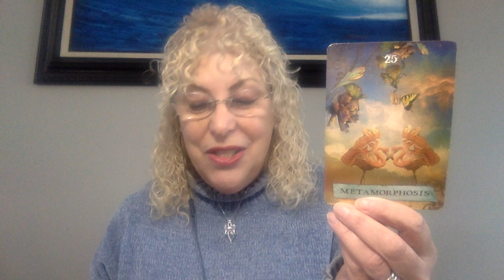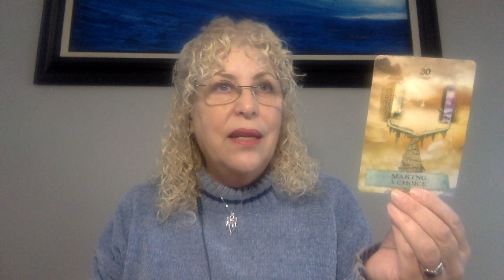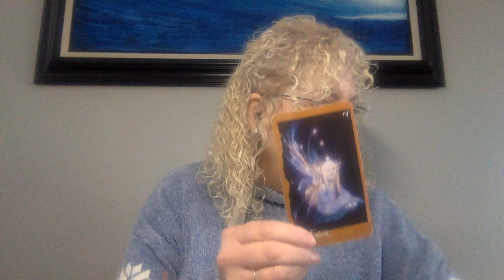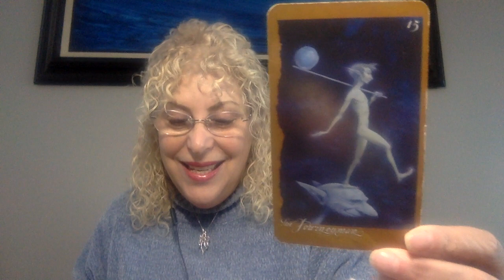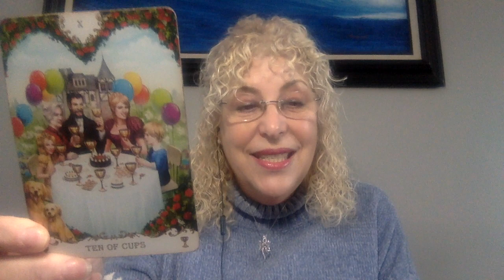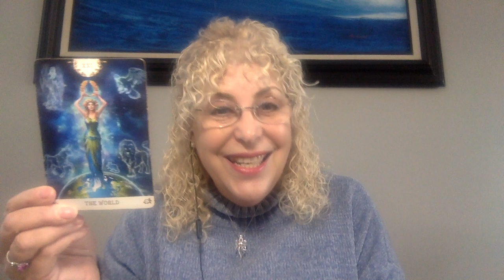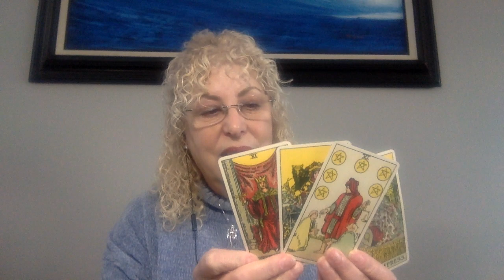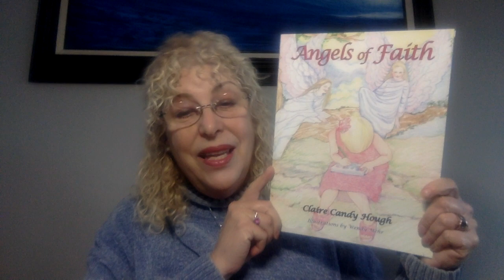Walk-In Angel Ariel's Weekly Wisdom Jan 21-Jan 26, 2024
Claire Candy Hough/Angel Ariel is a two-time #1 Amazon international bestselling Author, Radio/TV Host, Reiki Master/ Teacher, gifted Intuitive Counselor, Healing Practitioner, Spiritual Teacher, Clairvoyant/Psychic Tarot Reader, and angelic Walk-In, Angel Ariel.

After her angelic Walk-In experience, Claire Candy created her business Angel Healing House 20 years ago in 2003. To book an individualized Intuitive Counseling, Angel Tarot Reading, Reiki Healing Session, Past Life Healing/Ancestral Clearing Session, Twin-Flame Energetic Reconnection Sessions or to learn Reiki or Tarot, please call (EST) or visit Angel Healing House

If you would like to donate, you can make your contribution to Claire Candy's/Angel Ariel's Angel Healing House PayPal account

To purchase Claire Candy Hough’s award-winning #1 Amazon International Bestselling books in print or Kindle, "One True Home-Behind the Veil of Forgetfulness

"I Am an Angelic Walk-In-The Autobiography of Angel Ariel"

visit Amazon or Angel Healing House and to purchase and download her audiobooks, please visit Audible